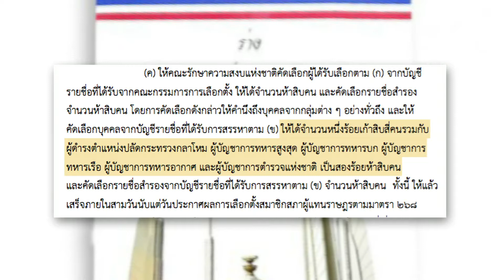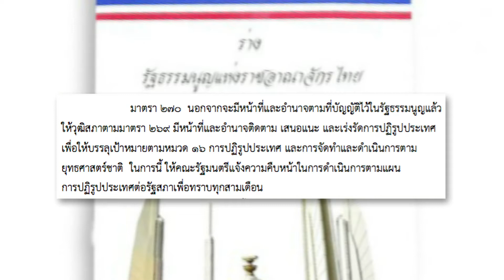รายการ รัฐธรรมนูญไทยเข้าใจง่าย ตอนที่ 25